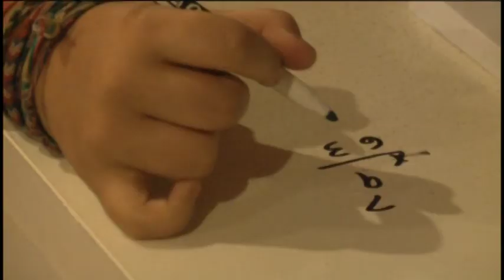Homeschooling in the Upper Peninsula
Kathy Millin is not your average stay-at-home mom. She's also her three daughters' schoolteacher